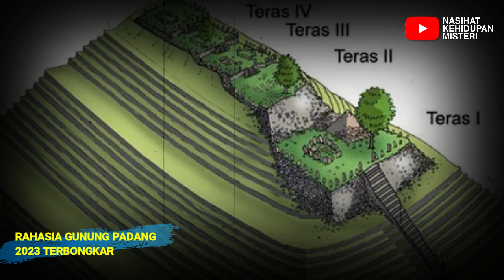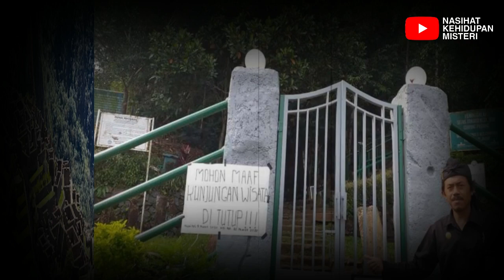SUPER MEMBANGGAKAN ❗ INDONESIA AKAN UBAH SEJARAH DUNIA, RAHASIA BESAR SITUS GUNUNG PADANG TERBONGKAR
Salam sehat :)

Rahasia di Bawah Permukaan Gunung Padang Terkuak, Ada Bangunan hingga Jalan Batu

situs gunung padang menurut paranormal,
situs gunung padang guru gembul,
situs gunung padang cianjur menurut paranormal,
cerita situs gunung padang,
kamar jeri situs gunung padang,
pintu masuk situs gunung padang,
gunung padang,
gunung padang cianjur,
situs gunung padang reaction,
situs gunung padang youtube,
gunung padang site,
gunung padang bandung,